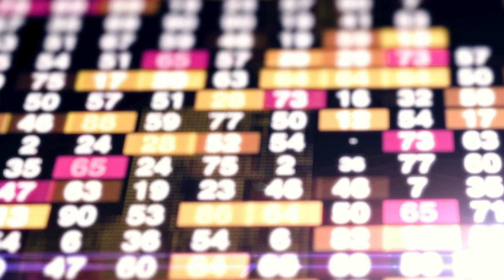La Minute Éco - L'humour des patrons, un bon business ?